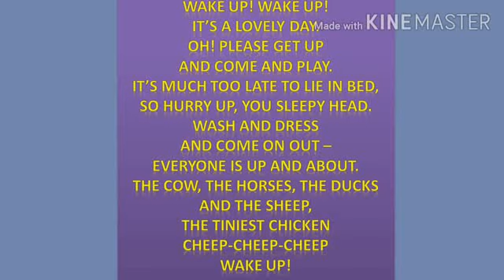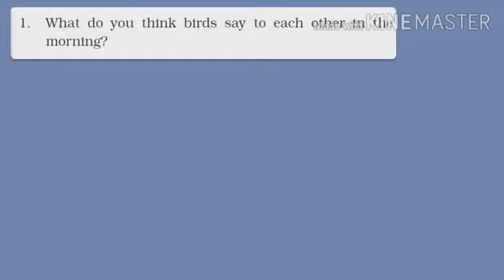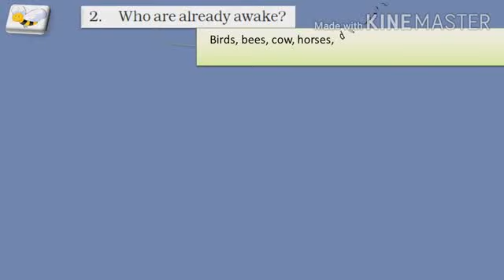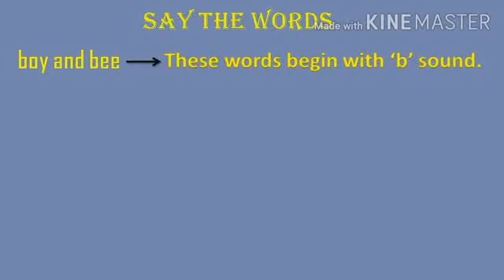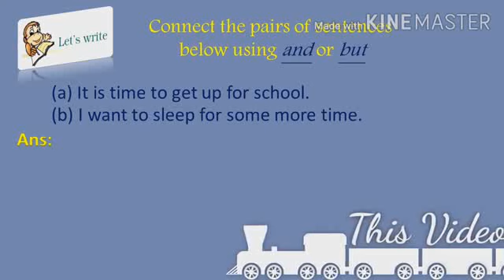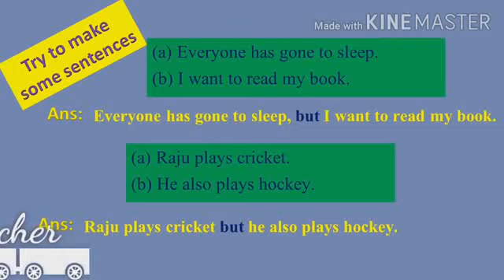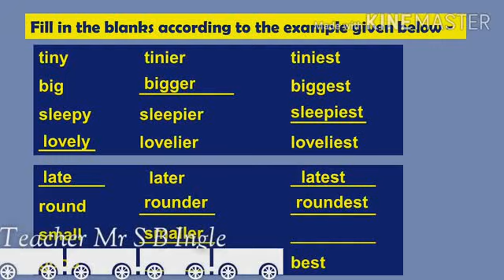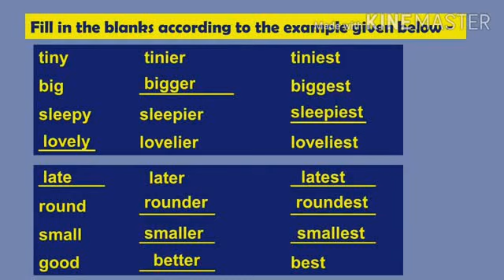Class 4 Eng.Unit 1 Section 1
Wake Up! (Poem)  All Textual Exercises